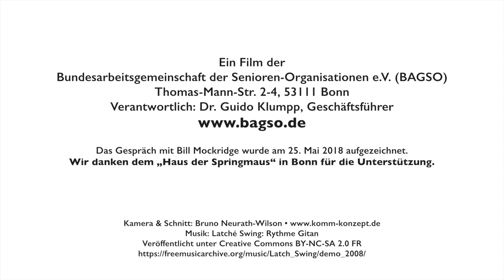wissensdurstig.de im Gespräch mit Bill Mockridge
Wissensdurstig.de im Gespräch mit dem Schauspieler und Kabarettisten Bill Mockridge. Darin erzählt er, wann Lernen Spaß macht und warum das Internet auch im Alter eine große Chance ist.